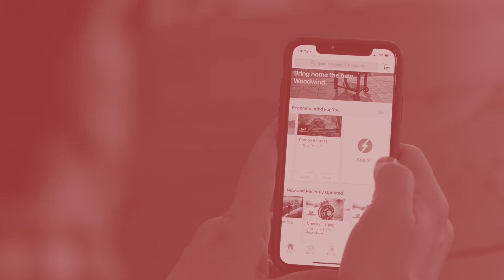ExpertVoice Promotional Media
Want more exposure? Learn how to get 2-3 times more engagement with ExpertVoice Promotional Media opportunities.